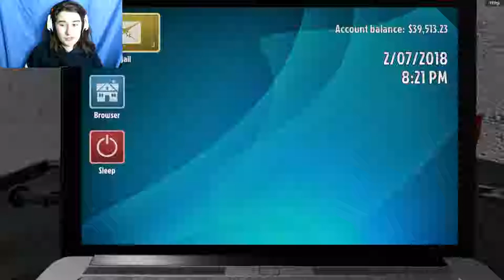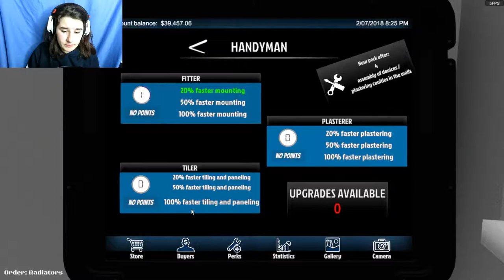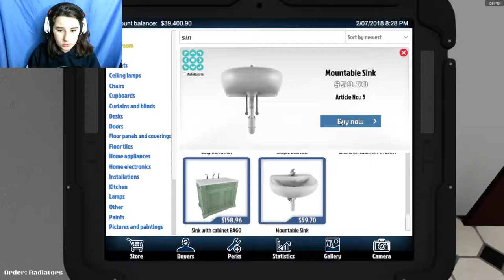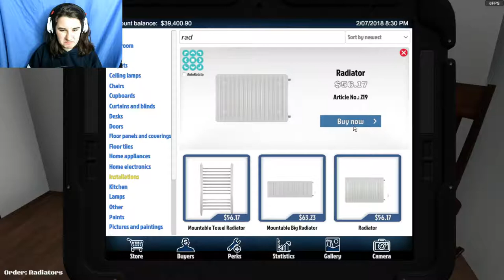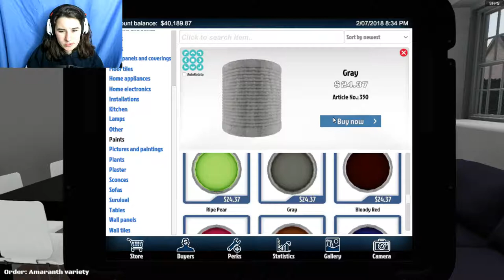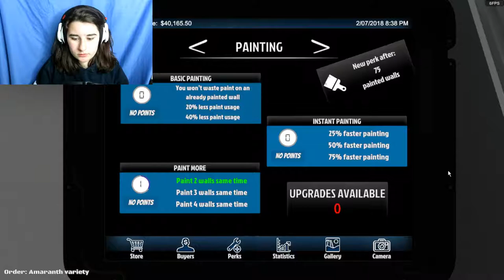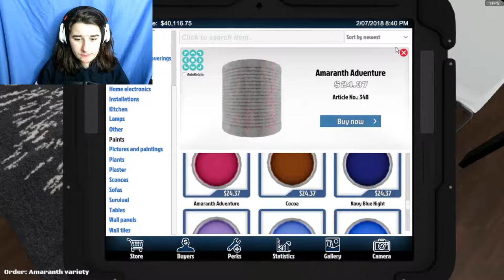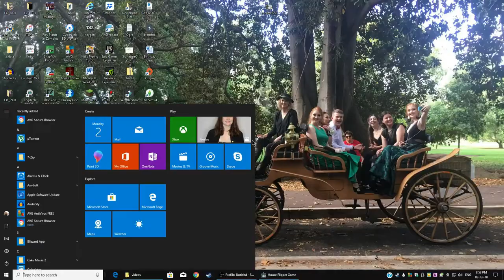Painting lives ~ House Flipper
Changing lives is my style, changing homes is my job.